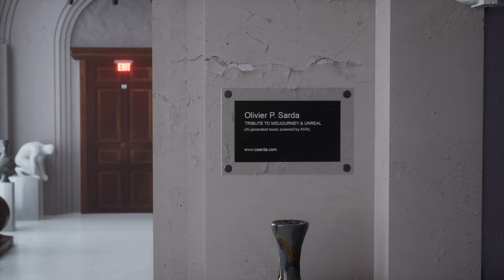Olivier's Virtual AI Gallery - A tribute to Midjourney & Unreal.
This 4K video is an experiment to demonstrate AI-generated art by Midjourney and AI-generated music by AIVA. No human interaction involved in the creation process! Madness.

I have sprinkled a few paintings I personally sketched in Procreate on my iPad as well. The rest of the framed images displayed were done by an OpenAI bot in the cloud (text-to-image). It makes one wonder what the future holds for this amazing technology in its wildly capable infancy.

The video was rendered in Unreal 5 using Lumen and Nanite and all the dissolves and focal depth changes happen in the Sequencer without any editing software. It runs at 60fps in real-time on my RTX3090. Truly a great time to be alive.